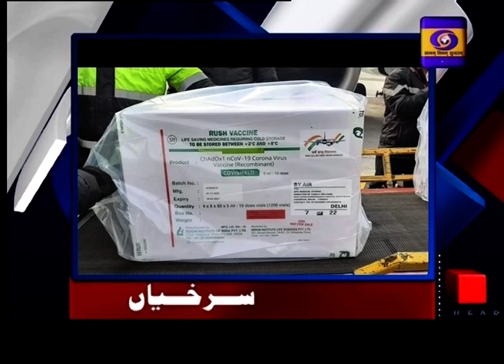URDU || 13-01-2021 || 13:15 hrs